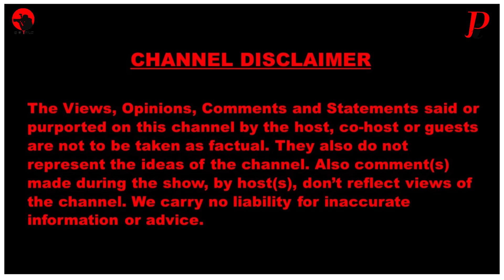Prince Mashele Scathing attack on the integrity of EFF, how their criminal secrets ties them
Prince Mashele is a a former Senior Research Fellow at GovInn. Previously he served as Executive Director of the Centre for Politics and Research